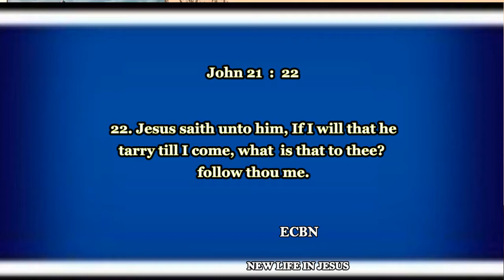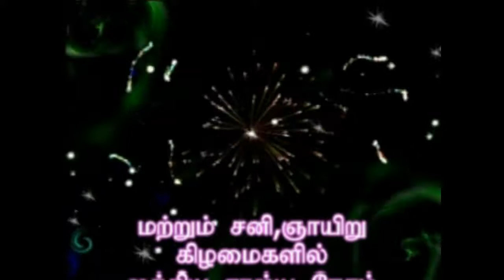ECBN ENGLISH CHRISTIAN MESSAGE 03 06 2018 SUNDAY DR PAUL HOOLE